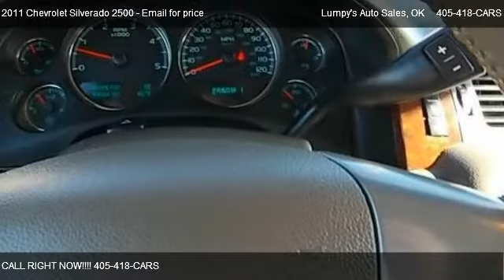2011 Chevrolet Silverado 2500 - for sale in Oklahoma City, OK 73114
Lumpy's Auto Sales
122 NW 122nd street

Come test dirve this 2011 Chevrolet Silverado 2500  for sale in Oklahoma City, OK.

The best of the bunch, this one has beastly power, yet refinement throughout!!! This is the fully loaded LTZ edition, Duramax diesel with the Z71 offroad 4x4 package, adding to the suspensions capability, and throwing in some under shields to boot.  The custom look on the outside comes from 20 factory chrome wheels, color keyed accents, and a spray in liner, along with running boards and tow package out back, and then leather heated bucket seats, a navigation equipped factory radio with Bose premium sounds, backup camera and sensors, built in garage door opener, OnStar bluetooth, and so much more!!! This one will have you sitting pretty wether you are pulling away from a stoplight or pulling a 15000 lb toy hauler.  Dont delay, call, email, or just stop by to see how easy you can drive this truck home today!!! Life is hard, come take it easy at Lumpy's.